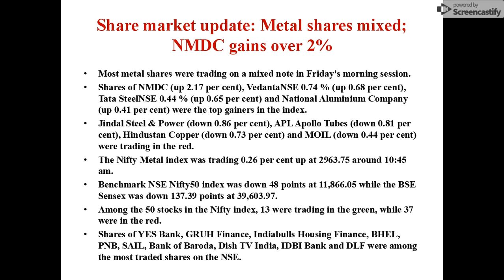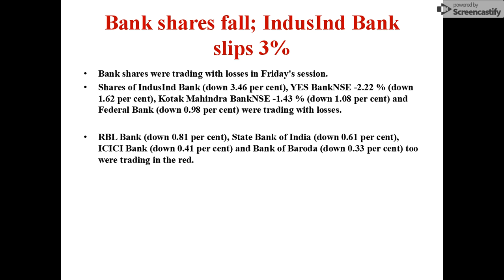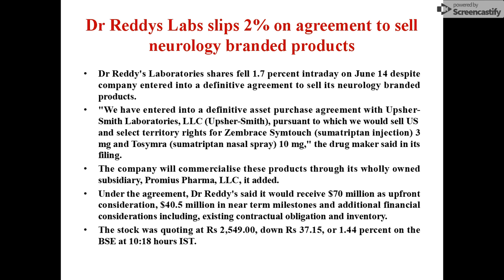Buzzing Stock News 14-6-2019/Malayalam/Metal shares mixed/Bank shares fall/NSE/BSE/MS